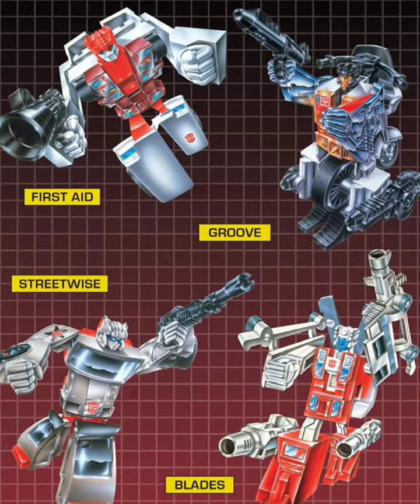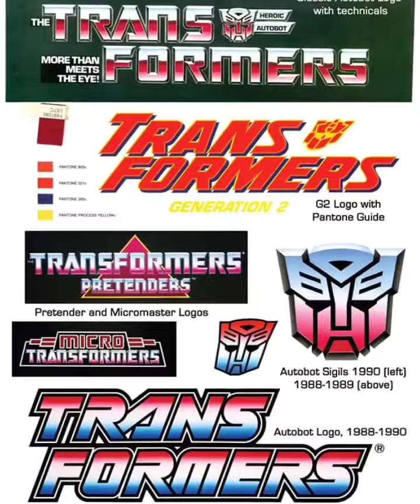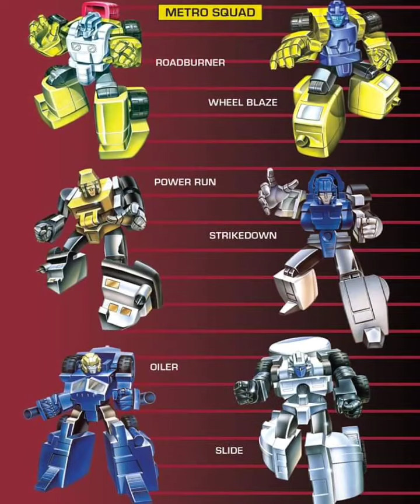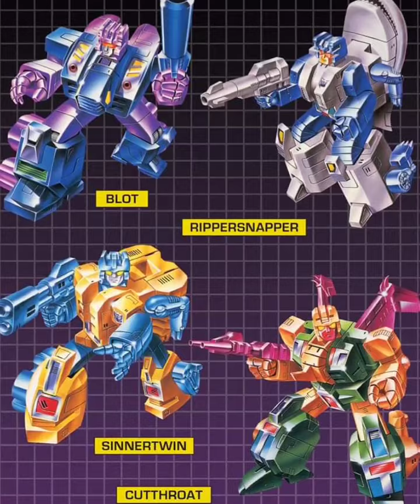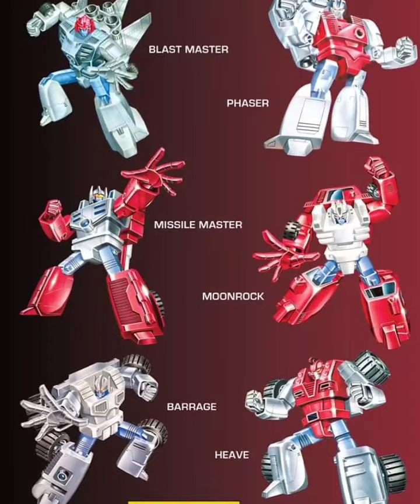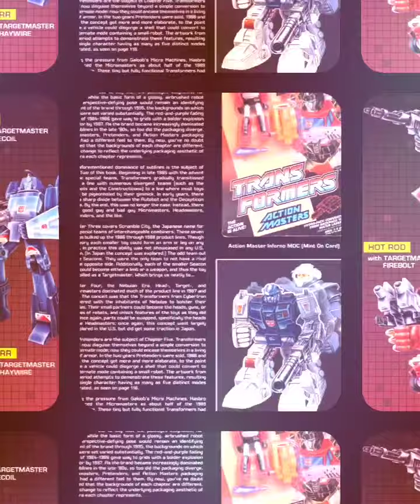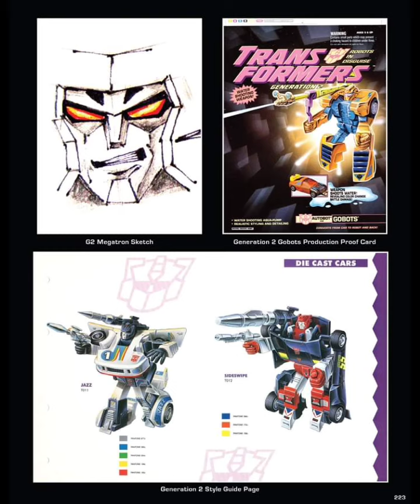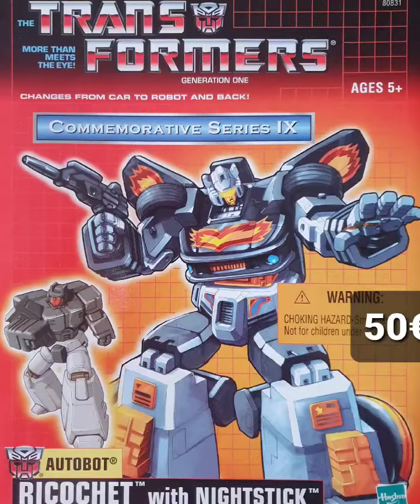Los Diseños de las Cajas de Transformers Generación 1